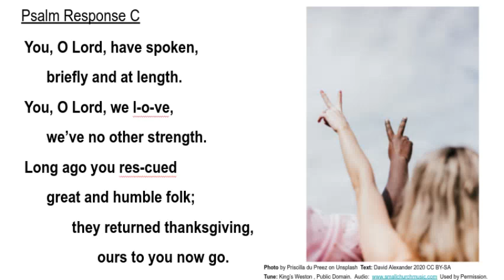Psalm Response C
The Lord Has Spoken